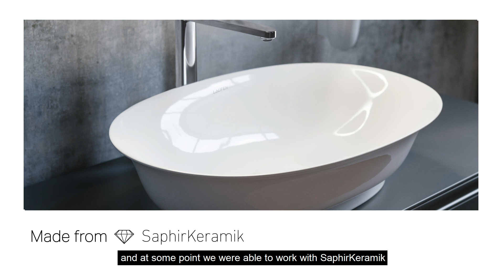LAUFEN The New Classic - Designer Insights with Marcel Wanders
Delve deep into the inspiration behind the New Classic Collection with its designer Marcel Wanders.